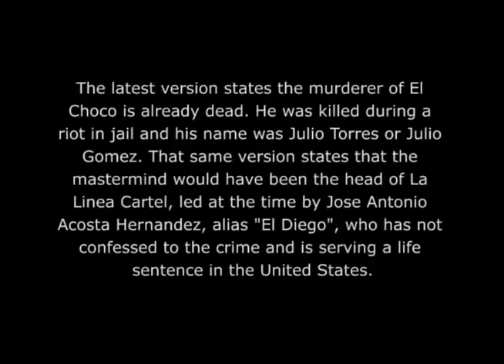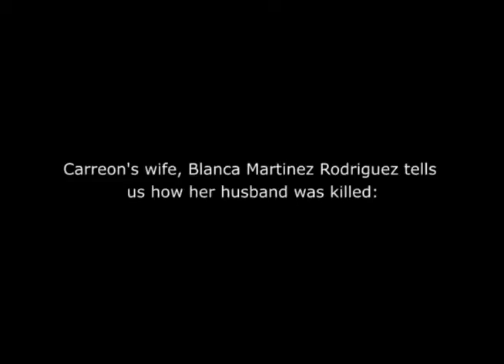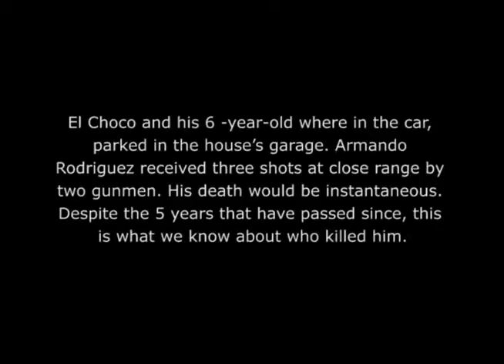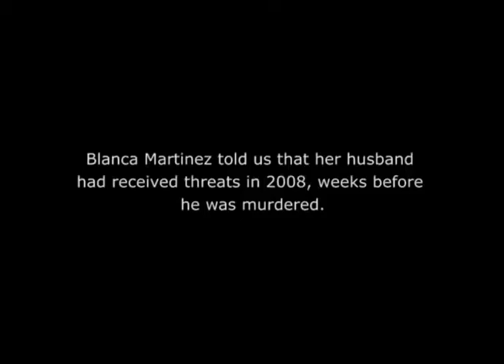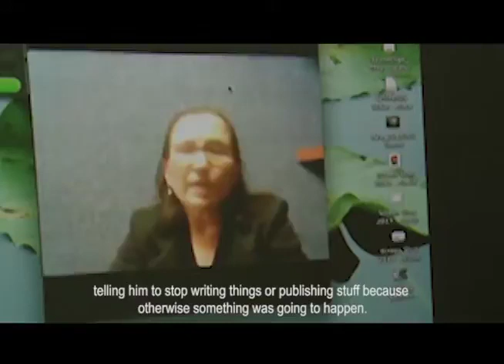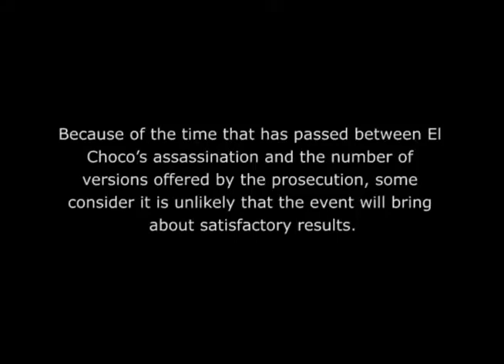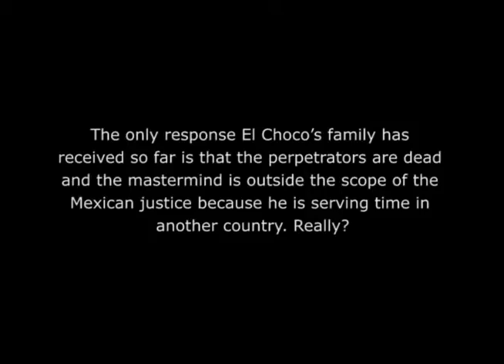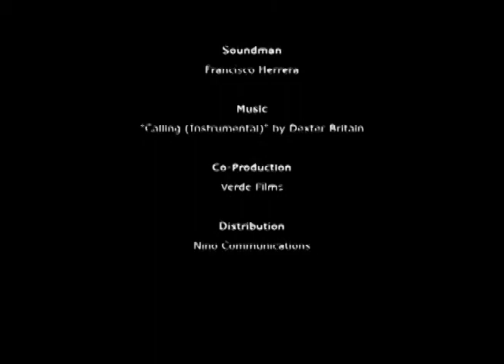Reporters Against Silence Part III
Mexican institutions and a new law created to solve crimes against journalists are not doing their job, at least until now, according to organizations that advocate for press freedom.

More than seven years after its creation, the Special Prosecutor for Crimes Committed against Freedom of Expression (FEADLE) under the Attorney General 's Office (PGR) has not shown effectiveness in investigating cases of journalists killed and disappeared and has not made it possible to clarify the facts and punish the guilty.